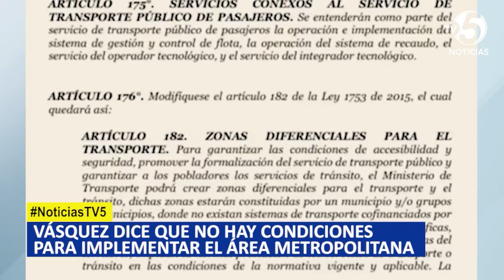Avanza el trabajo de oposición y control político desde el Concejo